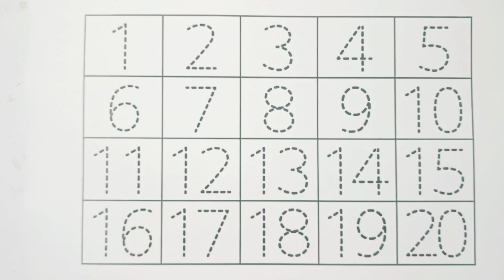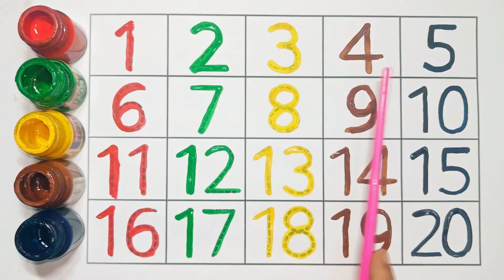12345 | 123 song | 1234 Number Names | 1 to 20 | 12345 learning for kids| preschool learning video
12345  | 123 song | 1234 Number Names | 1 to 20  | 12345 learning for kids| preschool learning video

123 Number Counting | 1234 Number Names | 1 To 15 Numbers | 123 learning for kids | Counting Numbers

Your query:
how to learn counting for kids
12345 rhymes
12345 kids songs
123 counting for kids
123 counting song
123 song
abc 123
learn numbers
counting objects 1-15
1-20 counting
counting numbers kindergarten
learn numbers
learn colors
123 counting
1234 song
12345
number songs
number 1-100